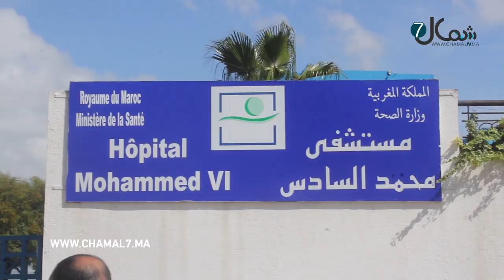من أجل التصدي للوباء.. مهندسون ومقاولون يصنعون أقنعة وقائية ويمنحونها لأطر طبية بطنجة